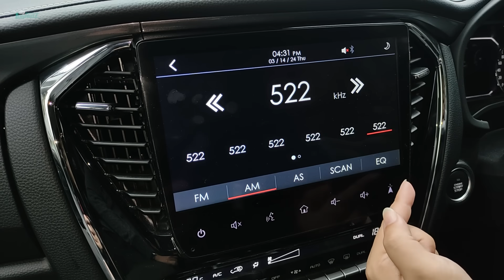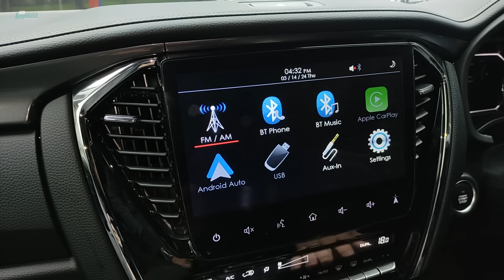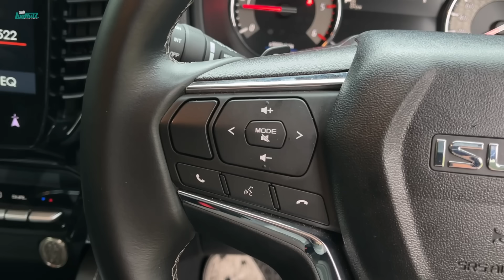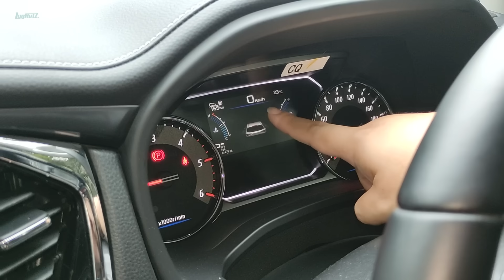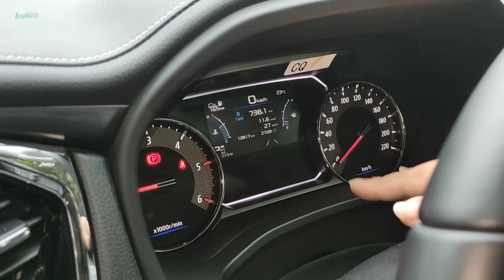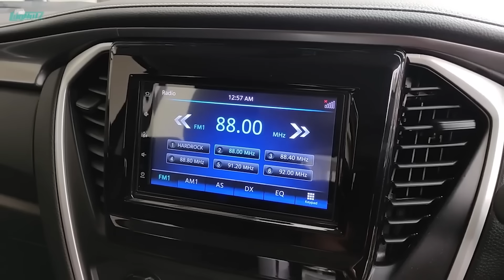MU-X TANPA SUNAT, Fortuner Pajero LEWAT! Ghoib Cuma 30 UNIT Di 🇮🇩, Ini Rasa ISUZU MUX 2024 FULLSPEC!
Berulang kali kami berkunjung ke Thailand untuk melihat bahwa ISUZU MU-X disana sangat keren! Dibanding Fortuner & Pajero Sport pun jauh lebih JUMAWA! Namun kami di Indonesia hanya dapat MU-X versi Spec Tambang aja nih secara resminya... Sedih? Ternyata disini JUGA ADA MU-X versi Fullspec, namun hanya untuk internal Isuzu saja! Kami pun berkesempatan mencoba, ternyata JAUH BANGET rasanya! Penasaran?

MokkaMusic - Holograms